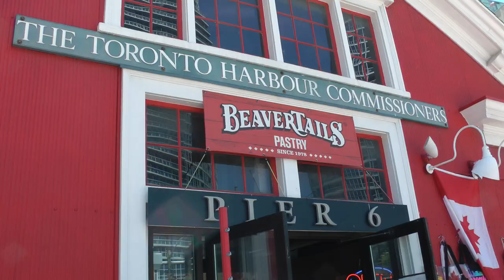walking along Queens Quay in downtown Toronto, Ontario, Canada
This shows as much of Toronto as I could film during our walk along Queens Quay in downtown Toronto, Ontario, Canada during the mid-afternoon of Friday, July 6, 2018. We were in town just briefly and realized it would be better to fly or take the train in the future due to difficulty of parking.